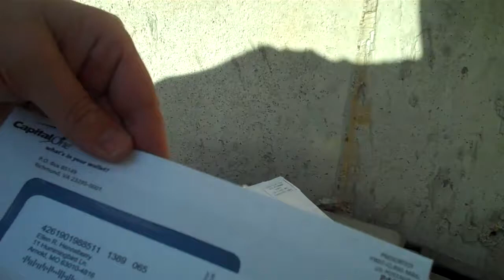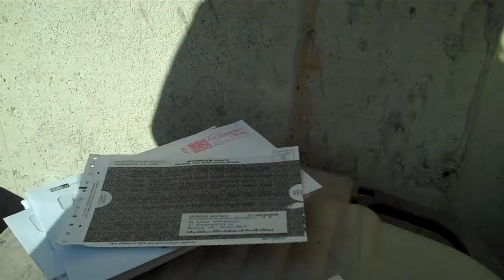Is This How You Check Your Mail Too?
-- Watch me check my mail and you tell me whether direct mail is still a viable marketing tactic.